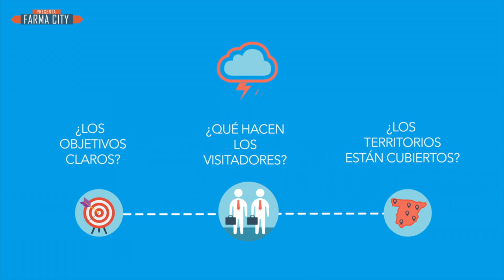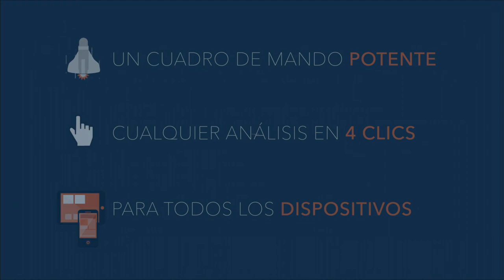Business & Decision acompaña a las empresas del sector farmacéutico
Business & Decision acompaña desde hace más de 10 años a las empresas del sector farmacéutico en el tratamiento avanzado del dato y su transformación digital.